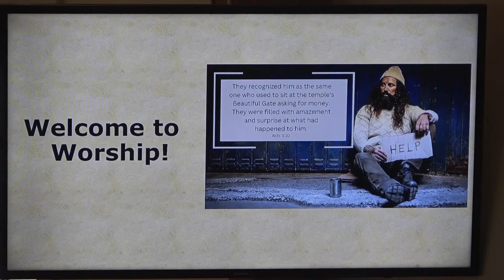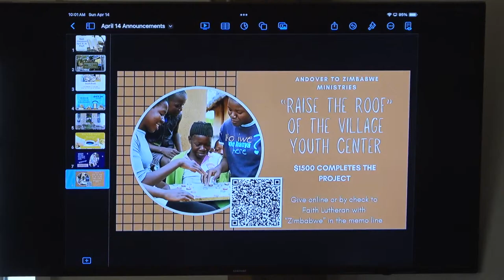4/14/2024 9:15am Traditional Worship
All music streamed by permission from OneLicense (license # A-700098) and/or CCLI (streaming license # CSPL023238).

“Walk Softly in Springtime”
Text: Edna F. Grant (1905 – 1981)

“As We Gather at Your Table” ELW 522
Text: Carl P. Daw Jr., b. 1944
Music: Oude en Niuwe Hollantse Boerenlities en Contradansen, 1710; arr. Julius Rontgen, 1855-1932

“O God of Every Nation” ELW 713
Text: William W. Reid Jr., b. 1923